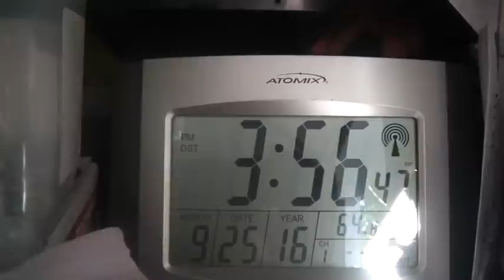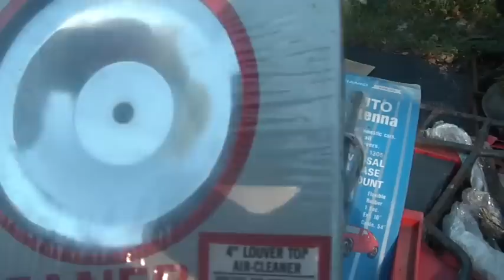$1 garage sale deals, some Sunday afternoon shopping,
9_25_2016, $1 garage sale deals, some Sunday afternoon shopping, batting helmet, will use for my action cam, car antennie, tool shelf, tool bins, stuffed animals, fleece sleeping bag, CR250 front fender, end of weekend deals, folks want stuff gone, Harvey Spooner, Hoarding Mayhem,